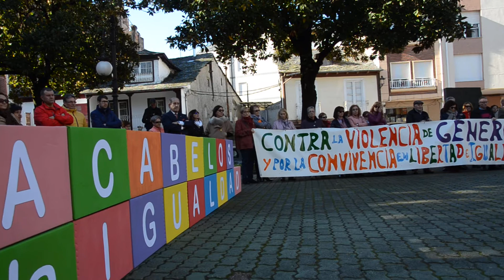Un minuto de silencio en memoria de las victimas violenia de sexo. Carlos de Francisco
Durante los actos de celebración en Cacabelos del Día para la eliminación de la violencia de género se guardó un minuto de silencio.